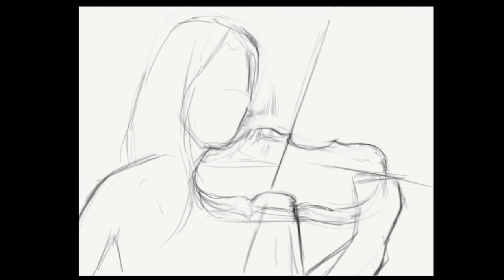Soul Sister - Redux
4 hrs. 20 min
Hey, Soul Sister by Train